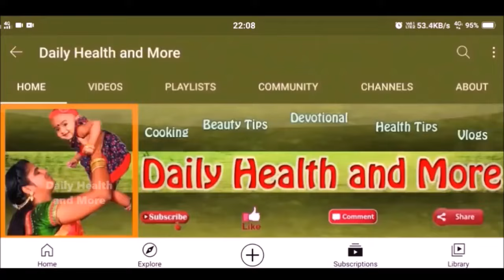Ugadi Pooja Vidhanam In Telugu | Ugadi Pooja Ela Cheyali | Ugadi 2024 Date|Ugadi pachadi Ela Cheyali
ugadi pachadi in telugu,ugadi pachadi videos,ugadi pachadi recipe,ugadi pachadi chesa vidhanam,ugadi pachadi tayari vidhanam,